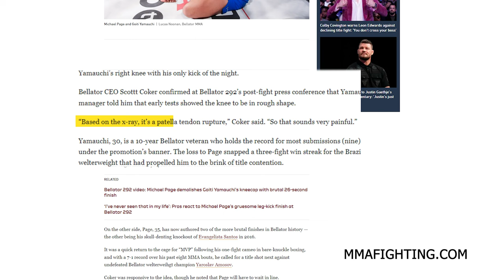Goiti Yamauchi Injured in Fight Against Michael Page - Doctor Reacts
Dr. Nessim gives his reaction to Goiti Yamauchi's Injury in the fight against Michael Page.

About Me
I’m Adam, a doctor, entrepreneur, YouTuber, and podcaster, who enjoys learning and teaching about how to live a more productive and fulfilled life.

If you would like to get in contact with me shoot me a DM on my insta.